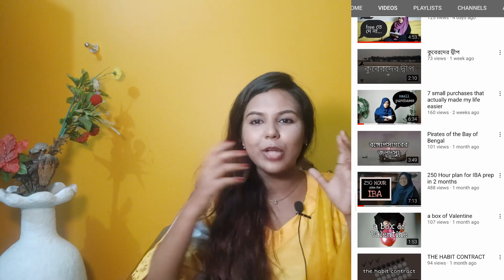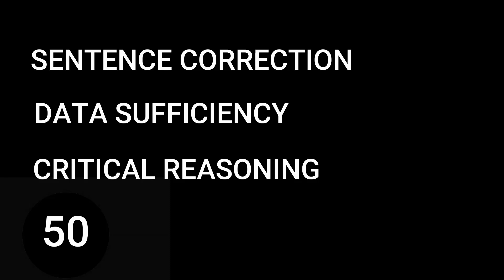৫০ দিনে IBA তে চান্স পাওয়ার মাস্টার প্ল্যান | IBA preparation Dhaka University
This video is a collab with  @Noushin Nuri
Our Guest: Noushin Nuri
IBA ,University of Dhaka

 I'm Moon Way. 1st year.,Dhaka University Economics.  I love making videos. On my channel, I upload videos about Productivity, Uni life, My Personal life and also wanna try to help people out from the lessons life taught me and through the mistakes i made on the way.

 sub count
16190

dhaka university
how to get to dhaka university
admissiontest
admissiontest2020
englishguideline
englishadmissiontest bangla book for DU
gk
chittagong university
DU CU Bup RU
varsity exam
english syllabus
english book
book suggestion for admission test
University admission preparation | DU JU RU JNU KU HSTU BUP all public  university admission help | University admission exam |
 বিশ্ববিদ্যালয় ভর্তি পরিক্ষা প্রস্তুতি |  ঢাবি  রাবি জাবি জবি খুবি কুবি বিইউপি সকল সরকারি বিশ্ববিদ্যালয় ভর্তি প্রস্তুতি |